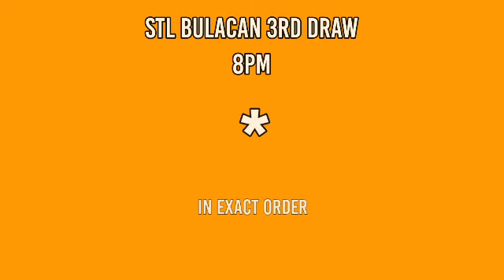2nd draw, STL BULACAN 4pm Result Today March 2, 2022 afternoon draw result stl pares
Today is March 2, 2022 Wednesday